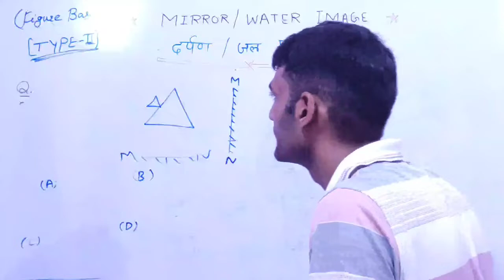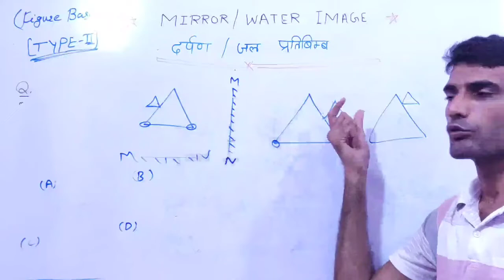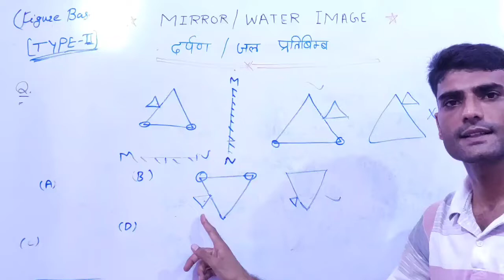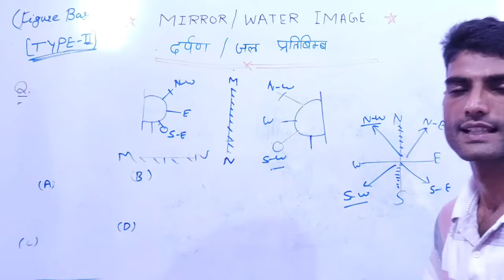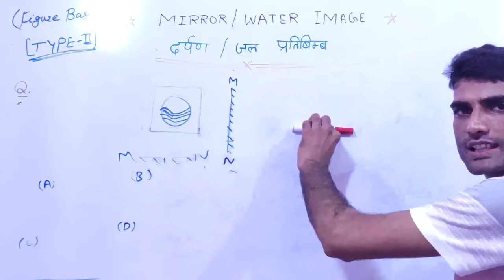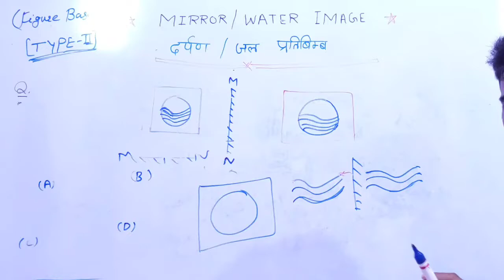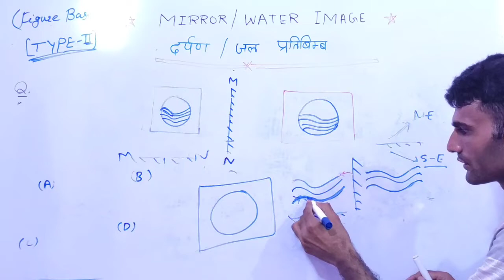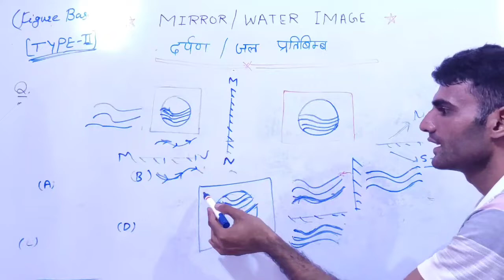MIRROR AND WATER IMAGE # 14